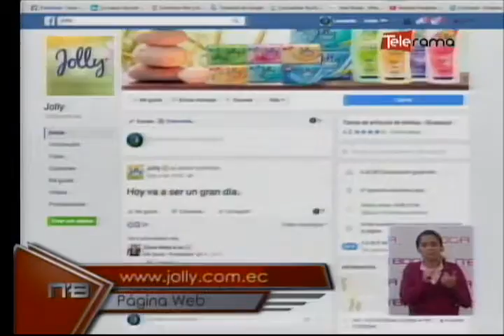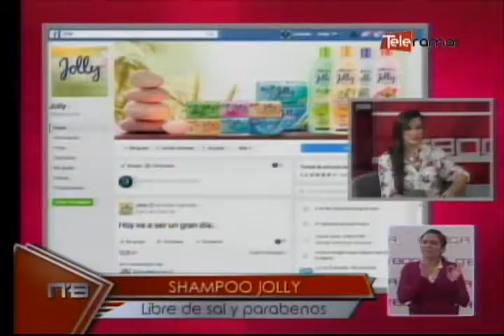Shampoo Jolly libre de sal y parabenos